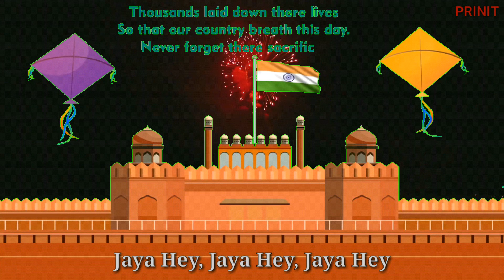Jana gana Mana NATIONAL ANTHEMS/Patriotic Songs /prinit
Jana Mana Gana" was originally written in Bengali by Rabindranath Tagore. "Jana Gana Mana" is the national anthem of India. Originally written in Bengali, it is the first of five stanzas of a poem written and later set to notations by Rabindranath Tagore.